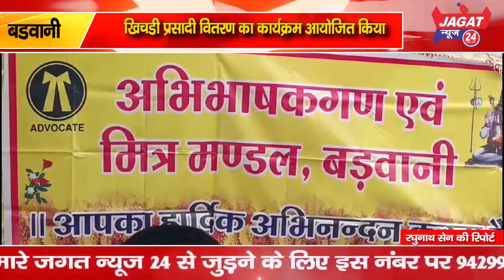जिला मुख्यालय बड़वानी पर अभिभाषक संघ द्वारा महाशिवरात्रि पावन पर्व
v